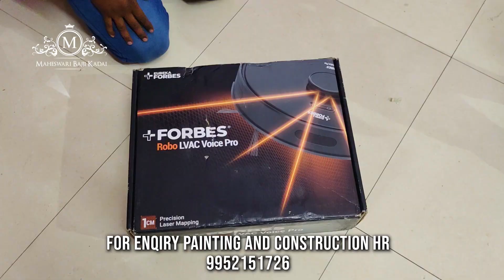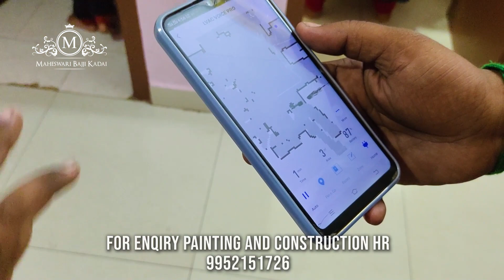Autobot mop and clearner 🥰 Haris world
Hi Friends,

WelCome to autobot mop

In this video About Autobot mop and clearner 🥰 Haris world